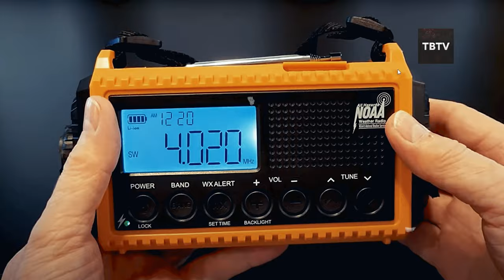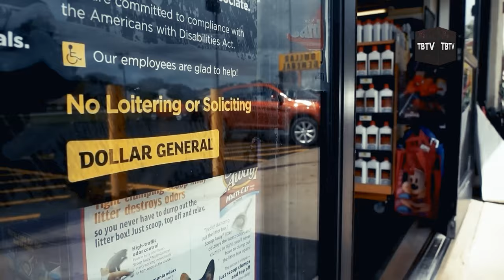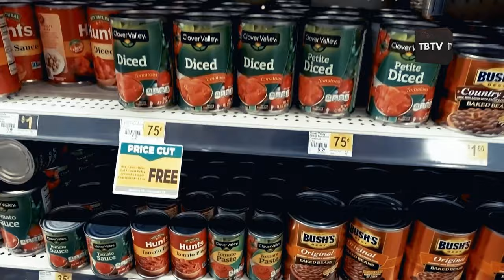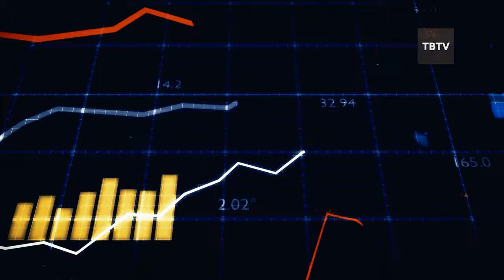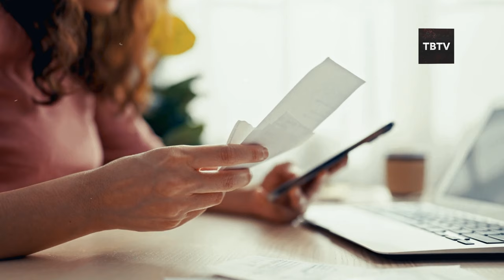Preppers Should AVOID Shopping At Dollar General At ALL COSTS! (Warning!)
Are you a regular shopper at Dollar General, or do you rely on it for your prepping needs? You might want to pay close attention to this video! We've uncovered startling information revealing that up to 88% of items at Dollar General stores may have price errors. This means you could be paying more than you think for essential goods, which is especially concerning for preppers and those trying to stretch every dollar.

In this video, we’ll break down the types of price errors being reported, from mislabeled products to unexpected price increases at checkout. We’ll also provide practical tips on how you can protect yourself from being overcharged, including what to watch out for and how to effectively contest incorrect pricing.

We'll discuss what this could mean for preppers who rely on Dollar General for stockpiling essential items on a budget. Plus, we’ll explore the potential long-term impact on your shopping habits and wallet.

Stay informed and ensure you're getting the best value for your money. Whether you're a prepper or just a savvy shopper, this is information you can’t afford to miss!

Keep watching to see Dollar general, dollar store secrets, dollar tree prepping, prepping, emergency preparedness.

Inspired by NEVER Shop at Dollar General Again After Watching This! ..

Inspired by You Will NEVER Go Back To Dollar General After Watching This Video… ..

Inspired by You Won't Go Back To Dollar General After Watching This Video. ..

Inspired by 1 MINUTE AGO: You Will NEVER Go Back To Dollar General After Watching This Video. ..

Inspired by What Dollar General Doesn’t Want You To Know ..

Also check out: 14 Foods You NEED To Stockpile (According to the Red Cross)..

0:00 Intro
0:17 The Hidden Cost of ‘Bargains’
0:56 A Pattern of Deception
4:20 Behind the Scenes: Why It Happens
7:54 The Legal Battle and Consumer Rights
11:35 Smart Shopping for Preppers
14:46 Protecting Your Preparedness Plans